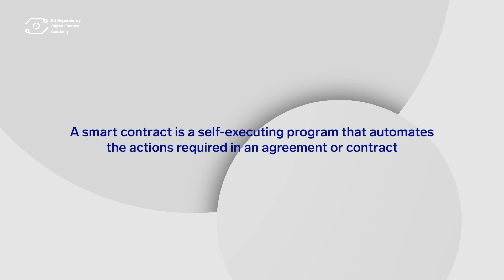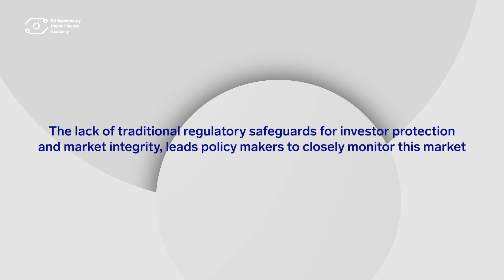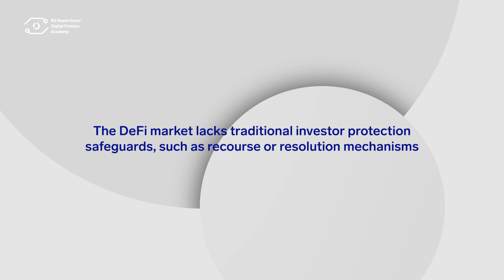HDIW | Decentralised finance - Iota Nassr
Iota Nassr, Policy Analyst at OECD, in this enlightening video demystifies the world of Decentralized Finance (DeFi). Dive into the complexities of DeFi, a revolutionary system that seeks to replicate traditional financial markets in a decentralized, permissionless, and intermediary-free environment.

The EU Supervisory Digital Finance Academy (EU-SDFA) is a TSI flagship initiative aimed at supporting financial supervisory authorities in coping with the risks and opportunities associated to the use of advanced technologies in the financial sector. The European Commission – DG Reform has established the Academy in cooperation with the three European Supervisory Authorities (EBA – ESMA – EIOPA) and the Florence School of Banking and Finance part of the Robert Schuman Centre of the European University Institute (FBF-EUI).